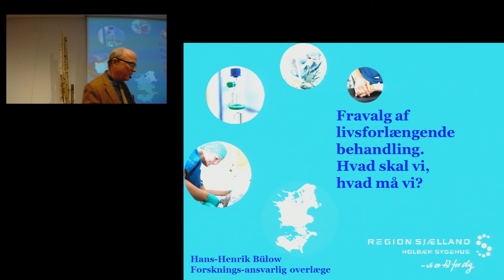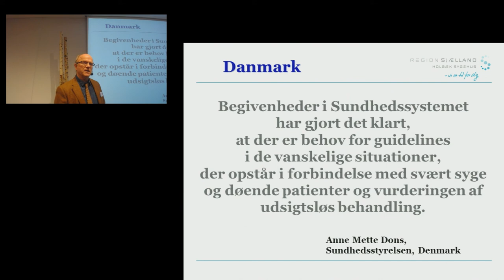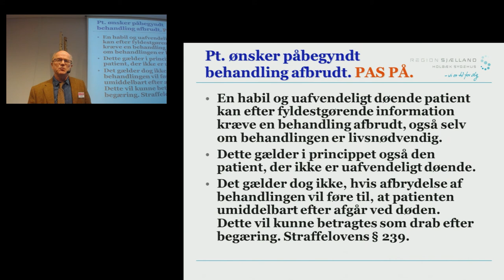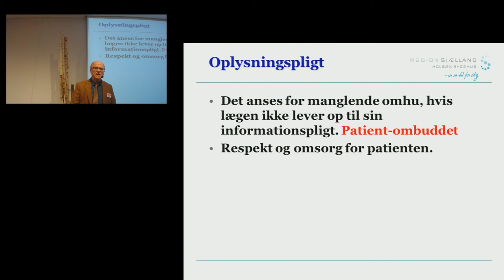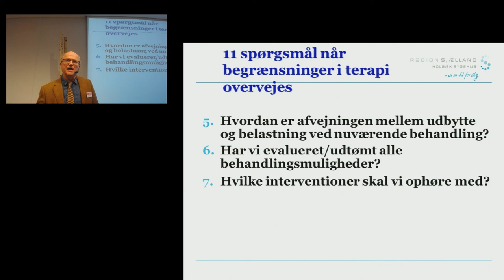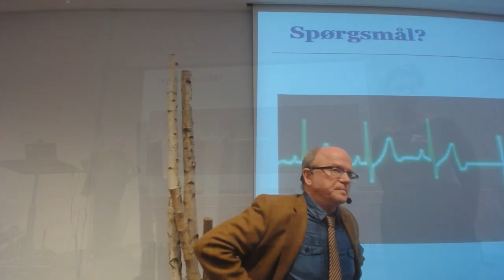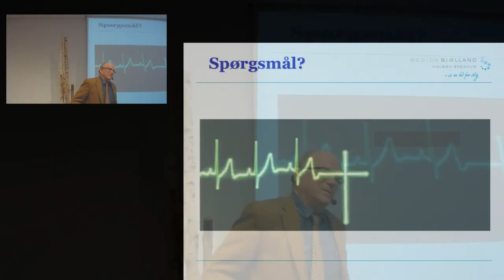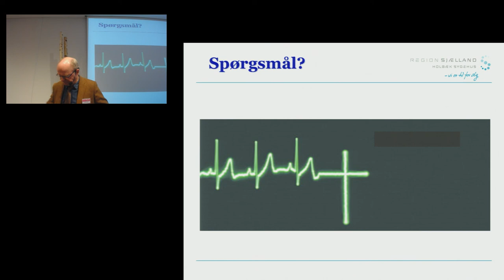ETIK2016 - Hans Henrik Bülow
"Livsforlængende behandling. Hvad skal vi? Og hvad må vi?"

Oplæg til ETIK2016 v/ forskningsansvarlig overlæge Hans-Henrik Bülow, Holbæk Sygehus.

Detaljer:
Mange husker Pressens behandling af sagen med ”De hemmelige koder” fra Herlev Sygehus.
Det forløb medførte uden tvivl, at en del fagpersoner blev usikre på

Hvor langt skal vi gå?
Hvor meget og hvor længe skal vi behandle?
Hvornår må vi tale om/beslutte begrænsninger eller ophør
Hvordan sikrer jeg mig juridisk både over for patient og pårørende?
Sundhedsstyrelsen udsendte som en direkte konsekvens af sagen om ”De hemmelige koder” en vejledning i 2012 og en vejledning i 2014 omhandlende disse problemstillinger.

I dagens 1. oplæg gennemgås hovedtrækkene i lovgivningen, og der drages paralleller og sammenligninger til tilsvarende lovgivning fra Norge og Sverige.

Indlægget afsluttes med en stribe anbefalinger – hentet i den norske lovgivning.